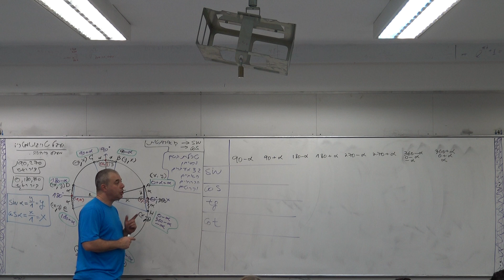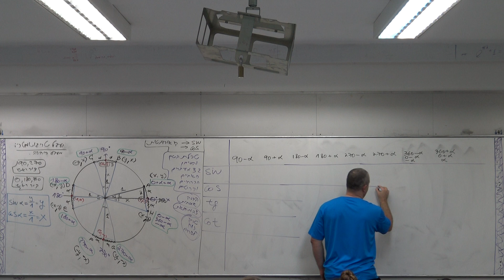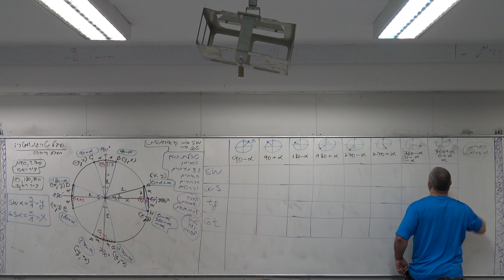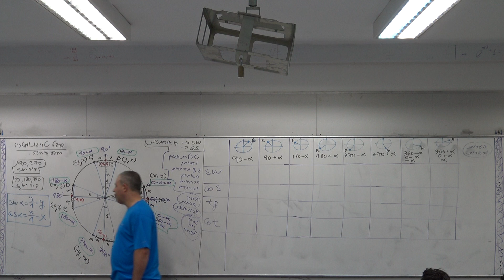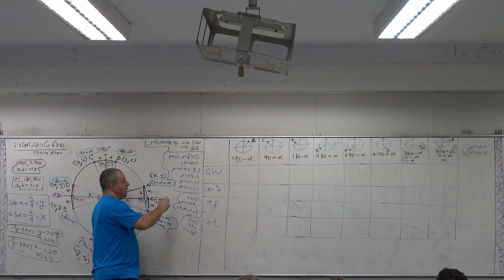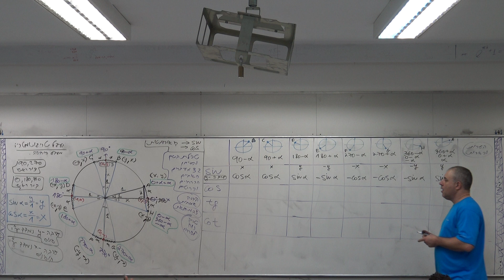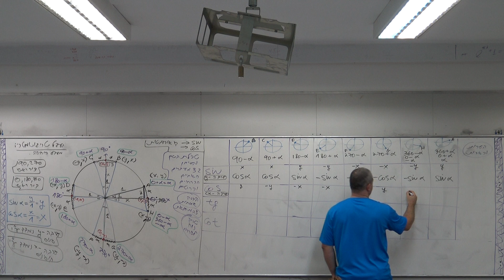9. המעגל הטריגונומטרי, 32 מעברים טריגונומטריים חשובים בעזרת מעגל היחידה, טבלת המעברים - ארז כהן